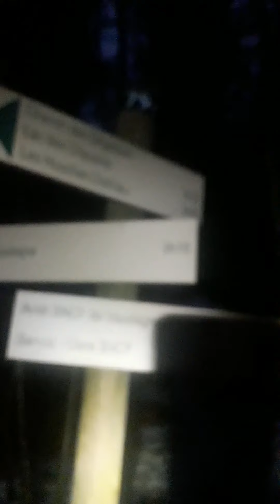Crazy Dawn Hill Run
getting up just before dawn and running into daylight is my favourite way to journey..  Today I had to take a slightly difficult snow melt forest paths to reach the hill road. all fun and good for the soul. !! :)